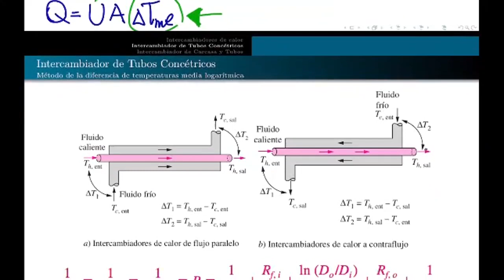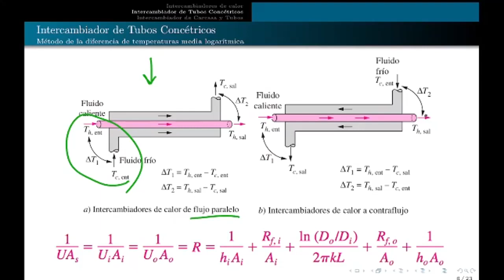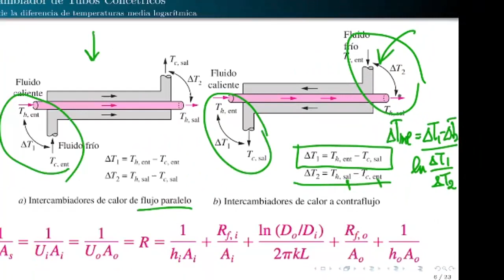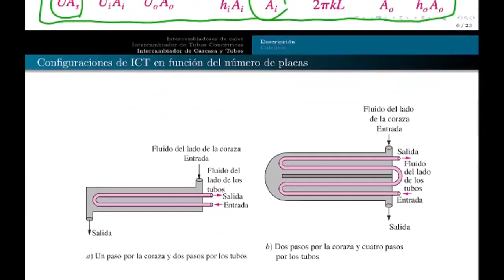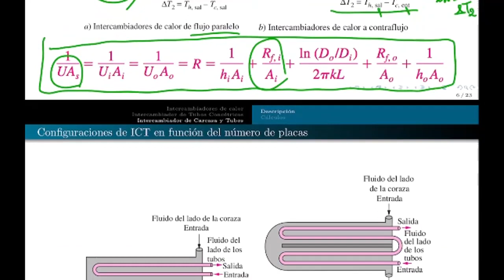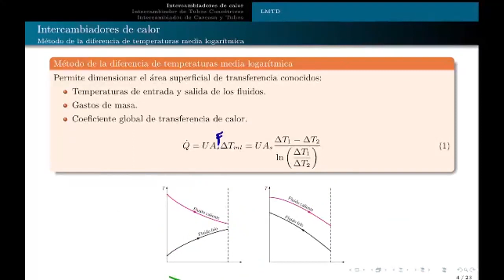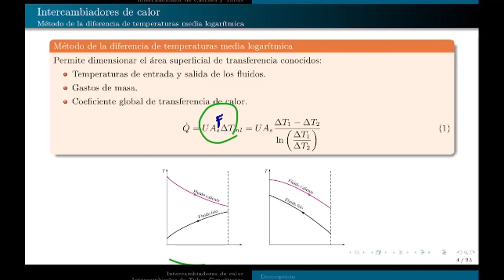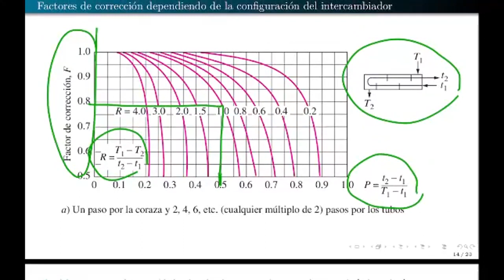QUIB4061 - clase IC sincrónica parte 1